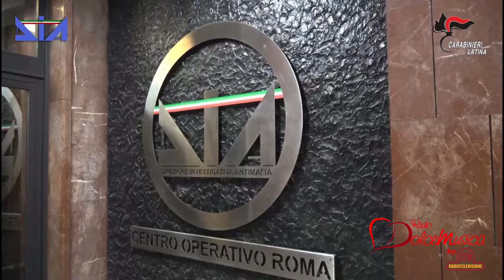LATINA 03/07/24 – OPERAZIONE DIA CONTRO LA CRIMINALITÀ ORGANIZZATA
Operazione a contrasto della criminalità organizzata, in corso esecuzione di misure cautelari nei confronti di 25 soggetti in provincia di Latina.